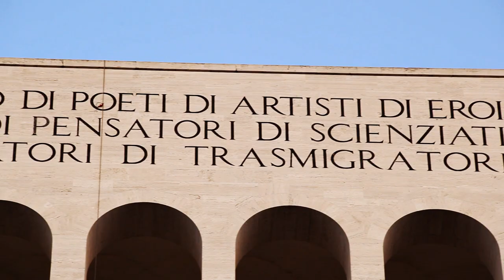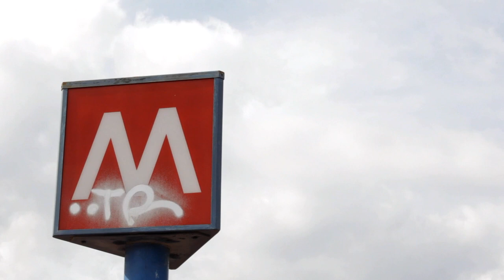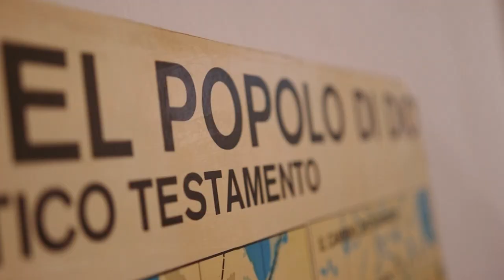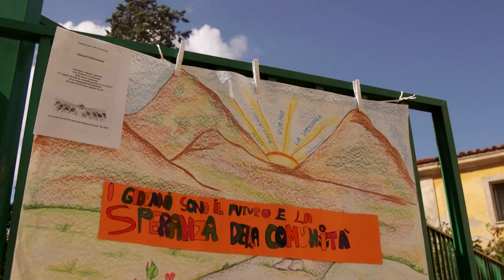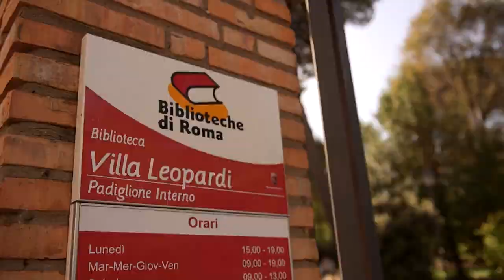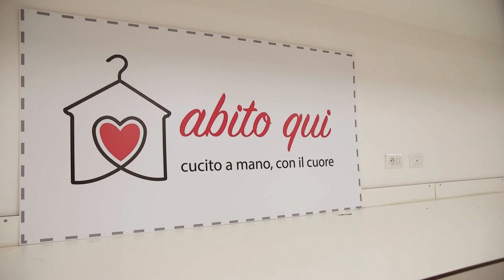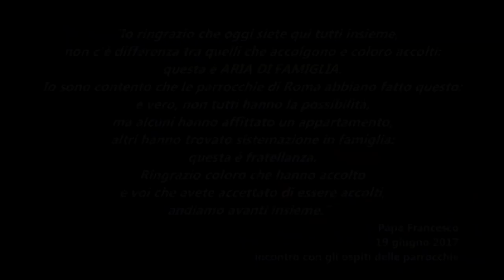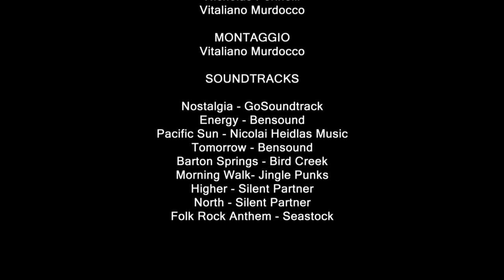Aria di famiglia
Il documentario prodotto dalla Caritas di Roma sull'accoglienza diffusa di rifugiati e richiedenti asilo nelle parrocchie romane.